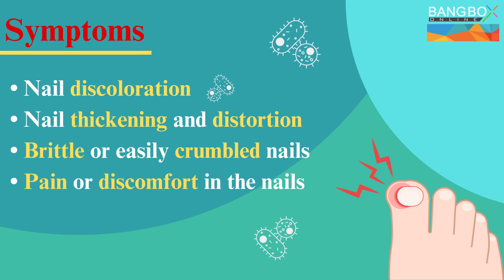Nail Fungus it's Symptoms, Causes, and treatment II Bang Box Online Official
Bangbox Online official gives a detail information on nail fungus. Did you know your nail can be infected by fungus? Here is an overview of ‘What is nail fungus?’, ‘Common symptoms,’ and ‘Way to recover from it.’